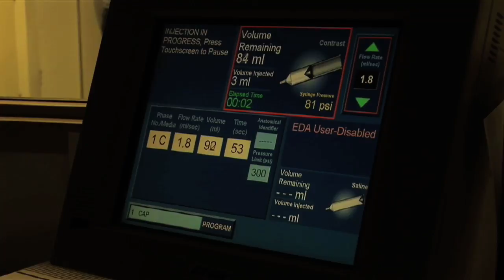'ALL IN HER STRIDE' trailer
Leverne McDonnell was an Australian actor who died in 2013 from pancreatic cancer.  She wanted to make a statement about voluntary euthanasia, so we made a documentary together about how she lived her life and her death - both with great humour.
While voluntary euthanasia has been legalised in some countries, it is not legal in Australia despite support for it by the majority of the population in opinion polls.

AWARDS & SCREENINGS:
Best Documentary Short at 2015 ReelHeART International Film Festival (Canada)
Best Documentary Short at 2015 Mexico International Film Festival
Best Documentary Short at 2015 Indie Gathering International Film Festival (USA)
Best Documentary Short at 2015 BLOW-UP / Chicago International Arthouse Film Festival (USA)
Special Jury Remi Award for Short Documentary at 2015 WorldFest-Houston (USA)
International Gold Award for Short Documentary at 2015 IFCOM Festival (Indonesia)
International Special Jury Award to Leverne McDonnell at 2015 IFCOM Festival
Filmmaker of the Year Gold Award at International Filmmakers of the Year 2015 Awards
Platinum Award Winner at 2015 International Film Festival for Women, Social Issues & Zero Discrimination
Platinum Award Winner for Documentary Short at 2015 World Documentary Awards (Indonesia)
Silver Award Winner in 2014 International Independent Film Awards (USA)
Exceptional Merit Award at 2015 Depth of Field International Film Festival Competition (USA)
Award of Merit: Documentary Short in 2014 IndieFEST Film Awards (USA)
Award of Merit: Women Filmmakers in 2014 Accolade Competition (USA)
Award of Merit: Women Filmmakers in 2015 Best Shorts Competition (USA)
Award of Excellence in Shorts Documentary at 2016 WRPN.TV Short, Tight & Loose Short film competition (USA)
Honourable Mention at SaMo Indie 2015 (Santa Monica, USA)
Special Mention at I Filmmaker International Film Festival 2015 (Spain)
Special Mention at 2016 Snowdance Independent Film Festival  (Germany)
Best Documentary nomination in 2015 Depth of Field International Film Festival (USA)
Best Documentary Feature nomination at 2015 Great Lakes International Film Festival (USA)
Best Documentary Short nomination at 2015 Lombardy International Film Festival (Italy)
Best Director nomination for a Documentary Short at 2015 Lombardy Int. Film Festival
Best Director nomination for Documentary in 2015 Australian Directors Guild Awards
Best Director nomination in 2015 BLOWUP / Chicago International Arthouse Film Festival (USA)
Official Selection at Women’s Director International Film Festival 2014 (India)
Official Selection at 2015 SR Socially Relevant Film Festival New York
Official Selection at 2015 Buffalo Niagara Film Festival (USA)
Official Selection at 2015 Riverside International Film Festival (USA)
Official Selection at 2015 Louisville International Festival of Film (USA)
Official Selection at 2015 Fort Lauderdale International Film Festival (USA)
Official Selection at 2015 Awareness Film Festival (USA)
Official Selection at 2015 Maverick Movie Awards (USA)
Official Selection at 2015 American Psychological Association Film Festival
Official Selection at 2015 Orlando Film Festival (USA)
Official selection at 2015 Cutting Edge Film Festival (USA)
Official Selection at 2016 Florida Movie Festival (USA)
Official Selection at 2016 Norwich Radical Film Festival (UK)